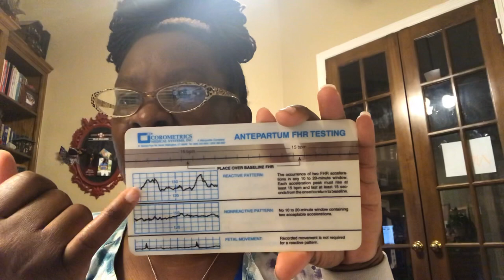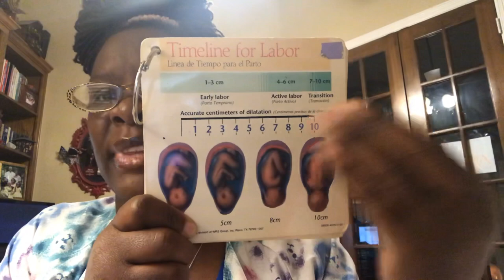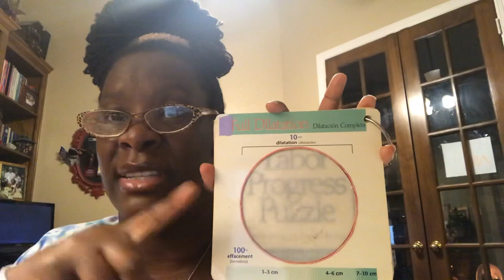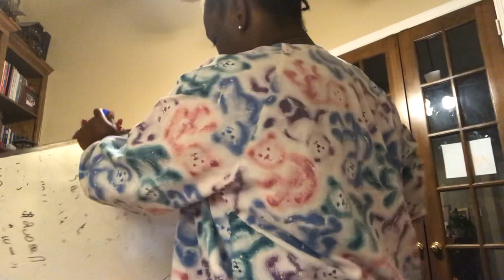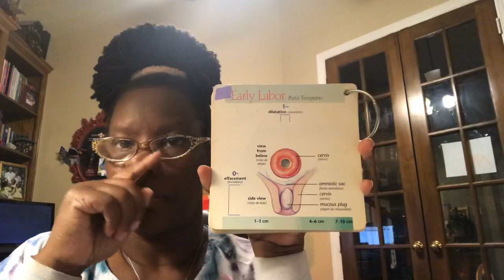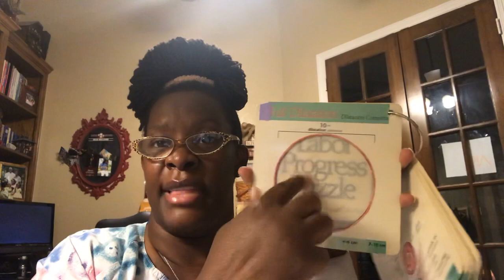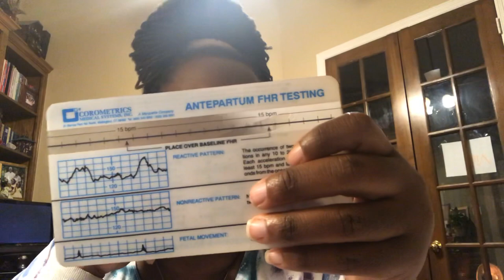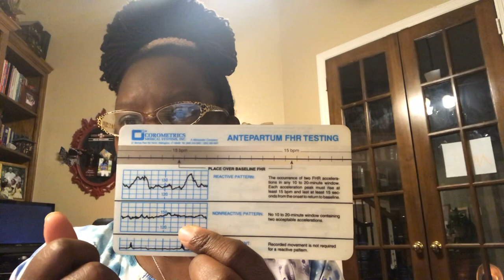MNB Unit 3 LECTURE Part 1 CH.6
LVN MATERNITY INSTRUCTION